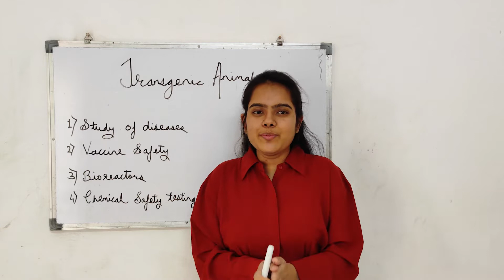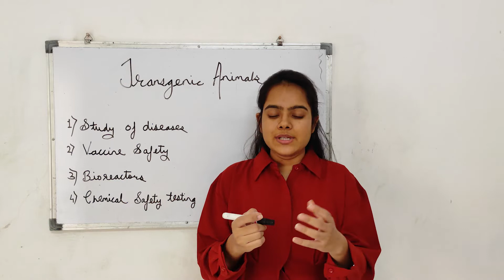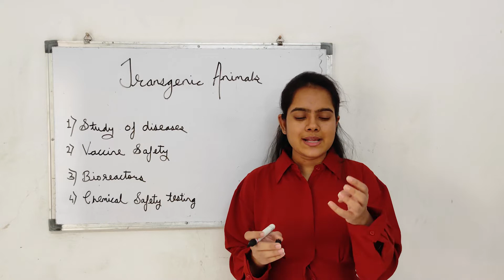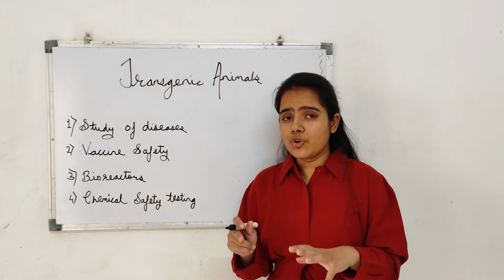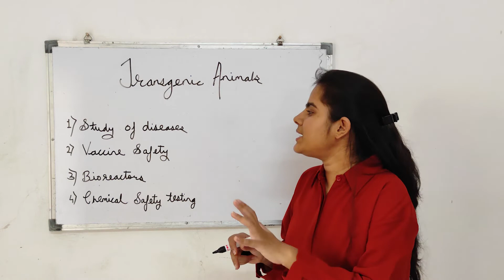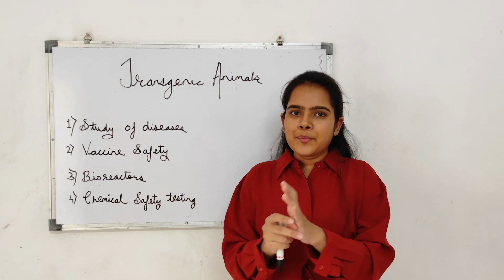Transgenic Animals And It's Applications | Class 12th | Biology | Maharashtra State Board -by Sakshi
This video focus on concepts of Transgenic Animals And It's Applications.
This video will provide ease and convenience to class 12th students in preparing their topics properly.

Do watch the whole video for better understanding...

Previous Topics:-